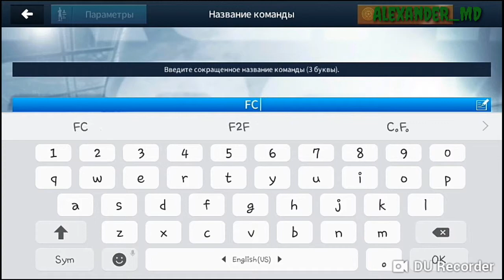Dream league Soccer 18 ●Cariera Echipei FC Zimbru #1